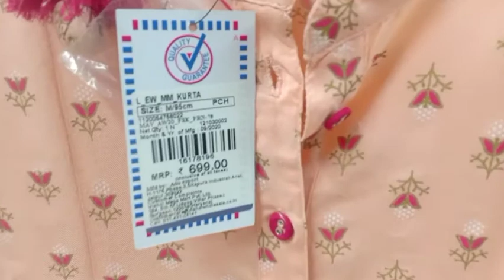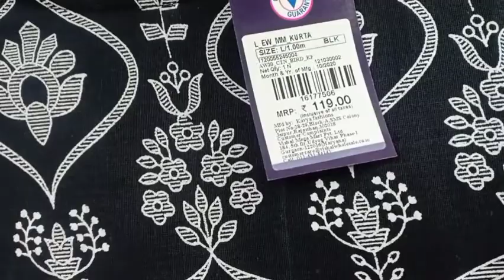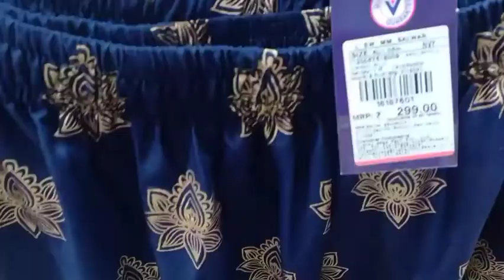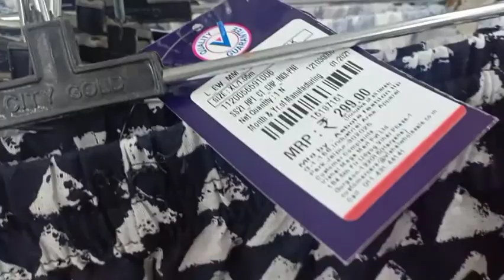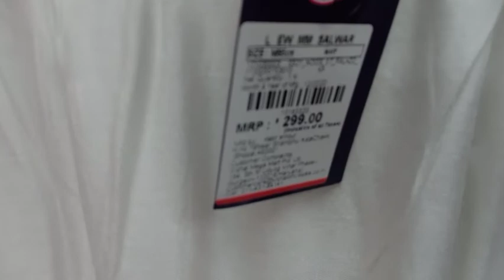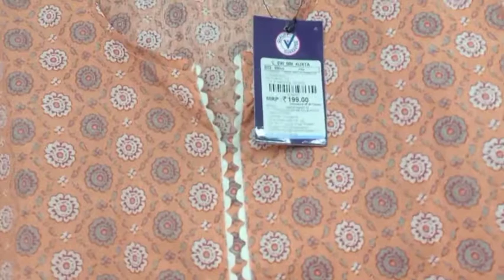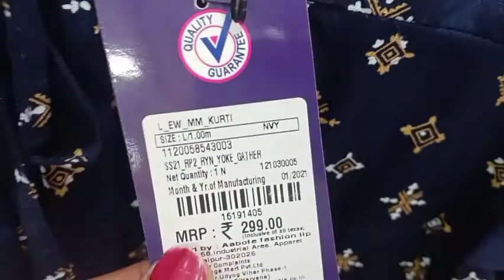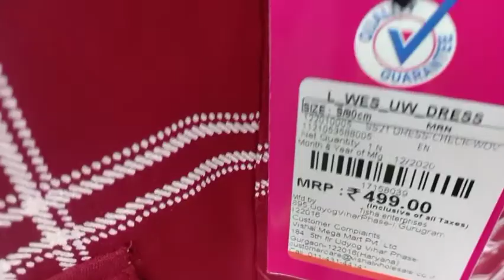Vishal Mega Mart/Vishal Mega Mart latest tour/Vishal Mega Mart New arrivals/kurta palazzo collection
About video-

///dupatte se sajaye mata rani ka darbar
://youtu.be/Doo_v3zqlpI

/साड़ी के खाली डिब्बे से सजाएं माता रानी का दरबार

/गुलाल और चूड़ियों से सजाएं पूजा की थाली

/Vishal mega Mart se kre affordable price

राधा अष्टमी की DECORATION-